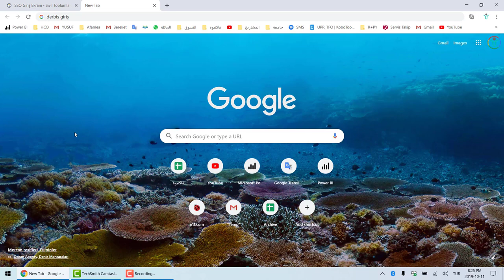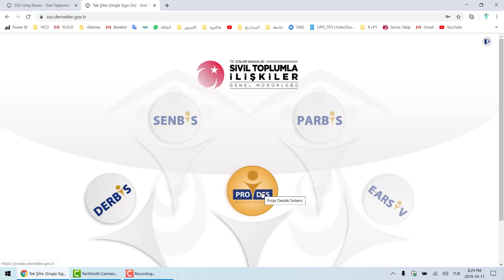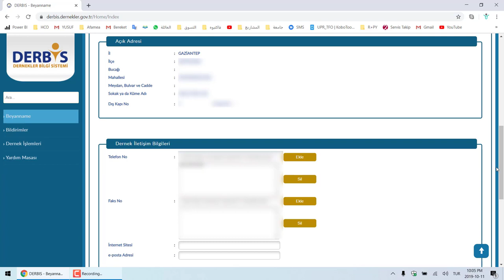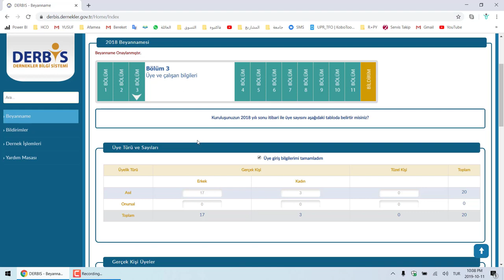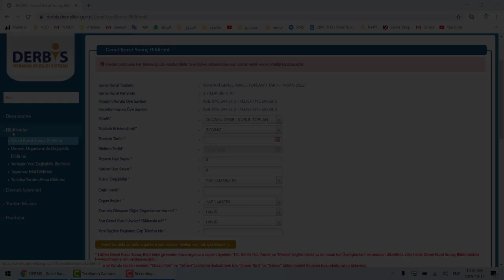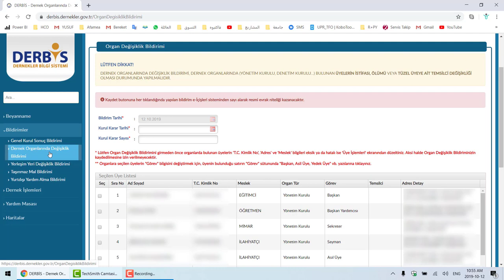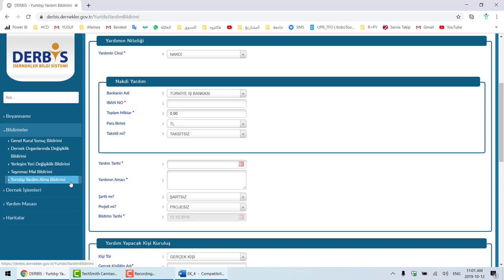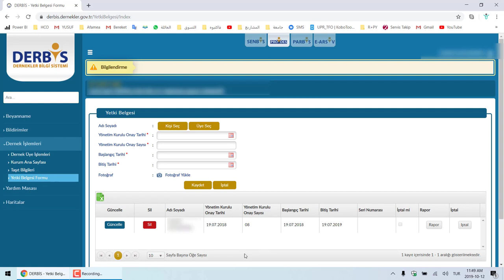DERBİS بوابة نظام الجمعيات المنظمات الإلكترونية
نشرح في هذا الفيديو نظام DERBİS بالتفصيل
نظام الجمعيات في تركيا
تأسيس جمعية تركيا منظمة